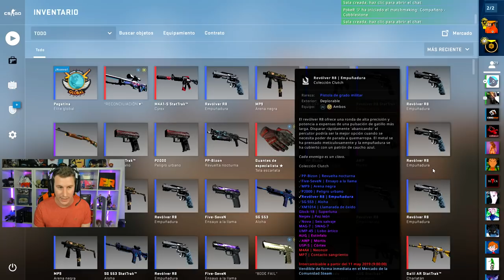LA COSA MÁS RANDOM QUE ME HA OCURRIDO EN CS:GO